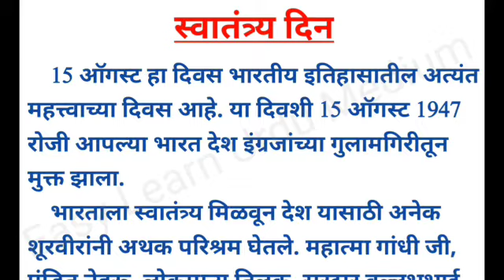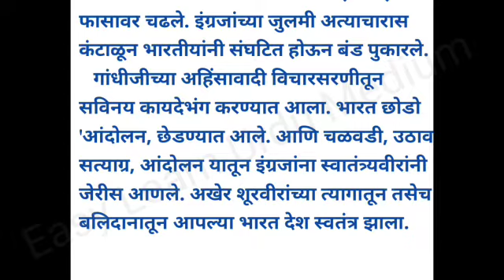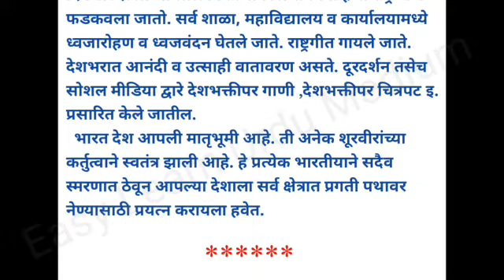स्वातंत्र्य दिन | INDEPENDENCE DAY | 15 August | Marathi Essay | मराठी निबंध